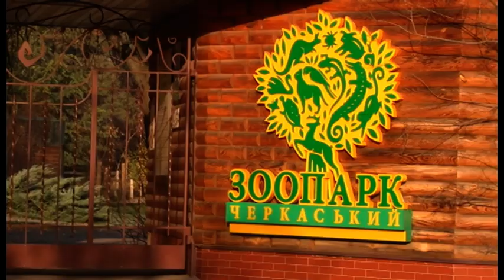09.11.2018. Новини. 17:00